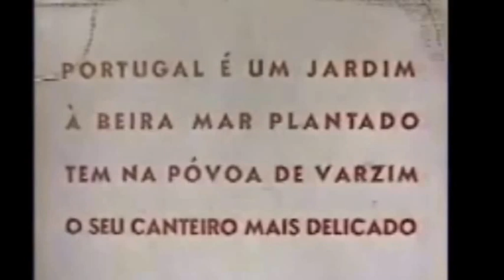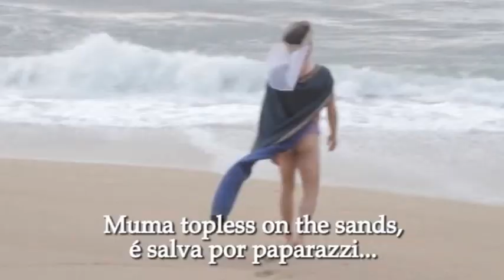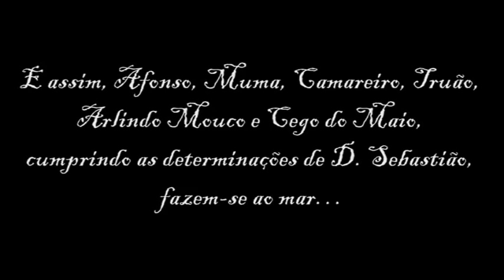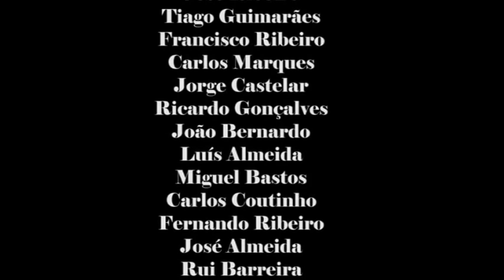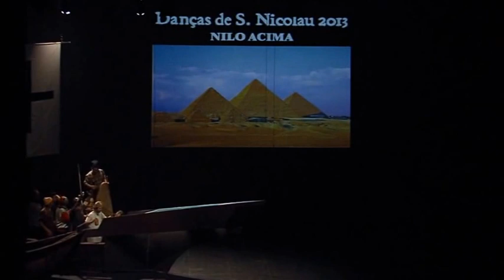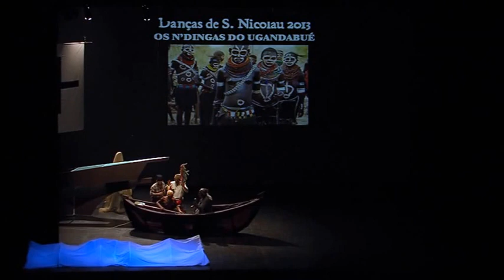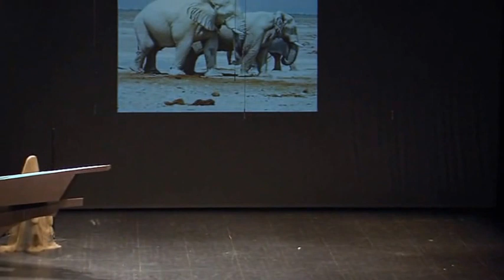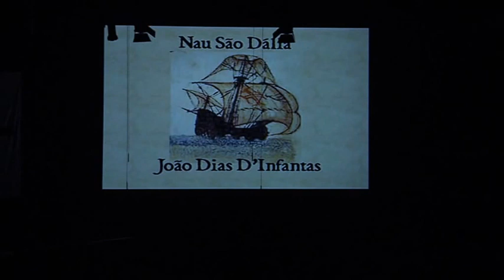Danças de S.Nicolau 2013 - Parte 1